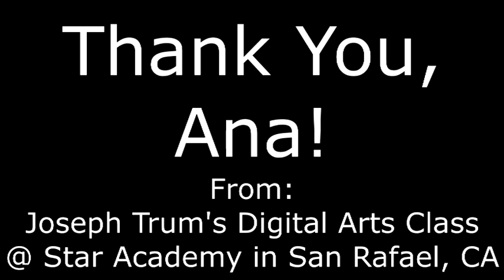Thank You, Ana!